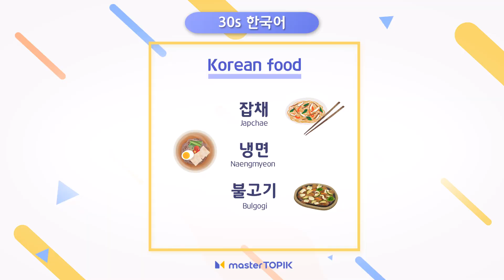Enjoy 30s Korean😎 | 2. Korean ppl love spicy food. Is it true? O/X?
Korean ppl love spicy food. Is it true?
✅ step1 : 김치찌개/떡볶이/짬뽕
✅ step2 : 잡채, 냉면, 불고기!
📣Do you know any of Korean food?
📣Tell us which Korean food you'd like to try!

🎈하루 30초, 즐거운 한국어! 😎30 seconds a day, enjoy Korean!
🎈월/수 업데이트 돼요! It is updated every Mon/Wed!